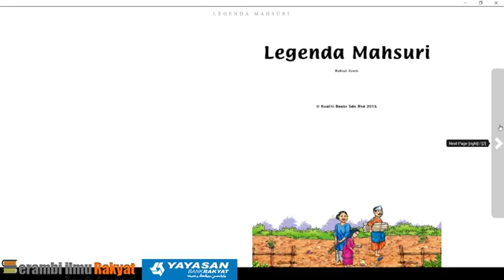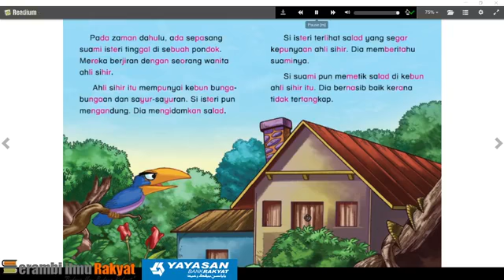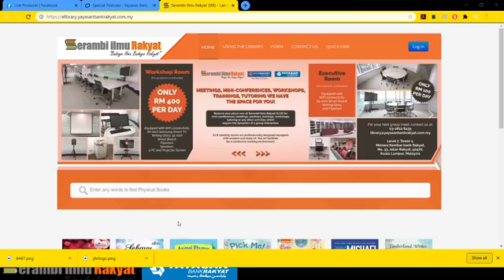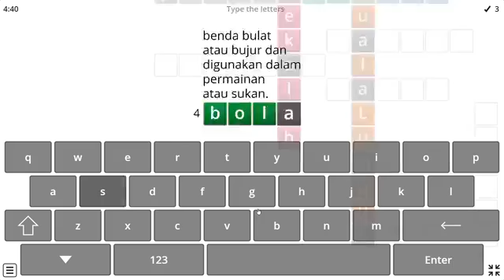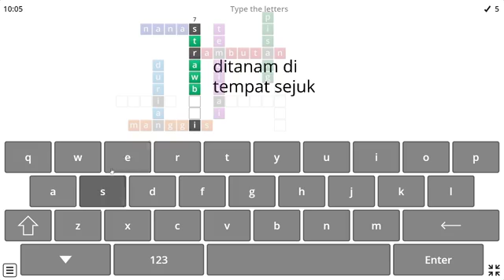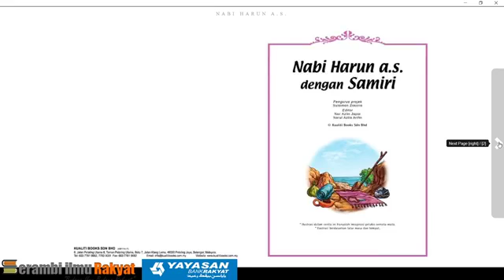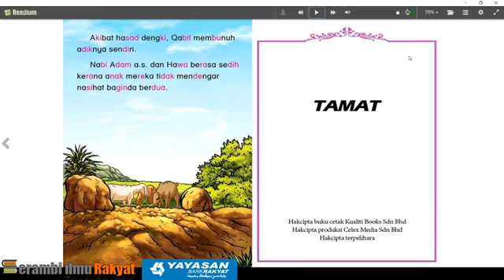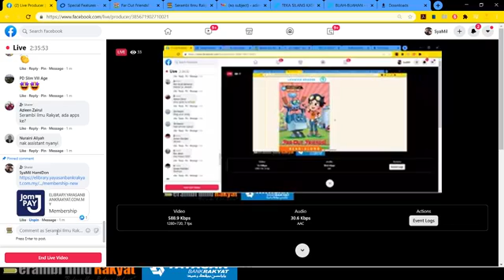Program Penceritaan Digital & Aktiviti Interaktif (Serambi Ilmu Rakyat)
Program "Penceritaan Digital & Aktiviti Interaktif " merupakan penyampaian cerita dan aktiviti menerusi peralatan komputer dan teknologi multimedia.

Dengan menggunakan elemen digital, teknik penceritaan akan lebih menarik   minat   pelajar   dan   memberi   satu   pembaharuan   kepada   cerita   yang   disampaikan.

Gabungan imej 2D dan 3D, kesan bunyi dan muzik, teks serta animasi berupaya meningkatkan kefahaman dan minat   pelajar terhadap sesuatu  topik   dan secara tidak   langsung  meningkatkan daya   kreativiti   mereka.